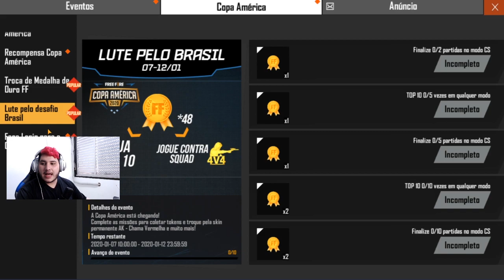CORRE! COMO PEGAR OS TOKENS MEDALHA DE OURO NO EVENTO COPA AMÉRICA DO FREE FIRE!